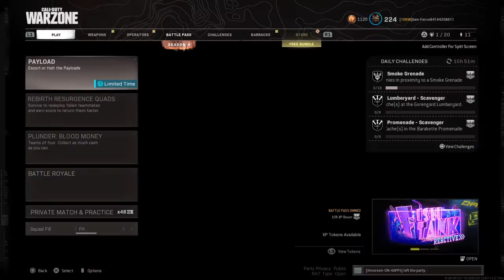Call of Duty®: Modern Warfare®_20210809172250